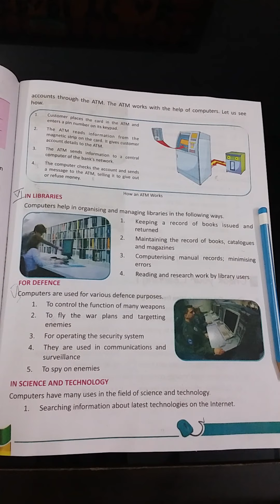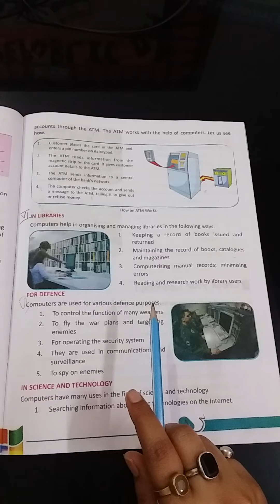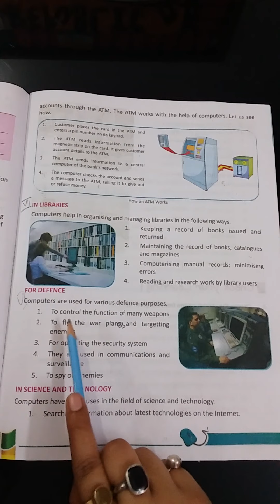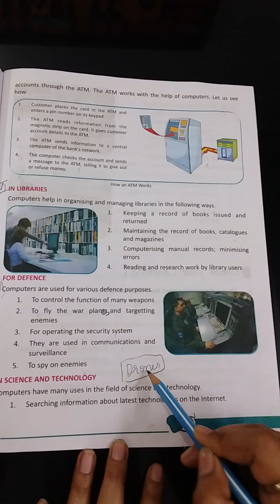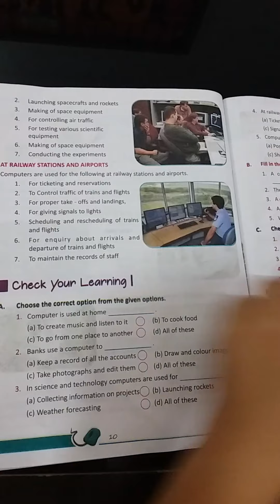THE VERSATILE COMPUTER-vi